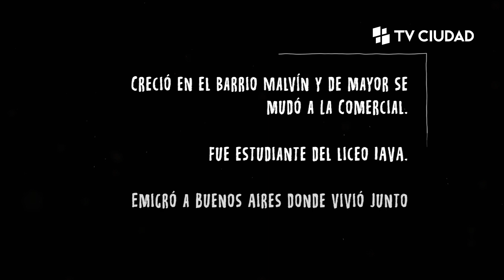Casimira María del Rosario Carretero Cárdenas